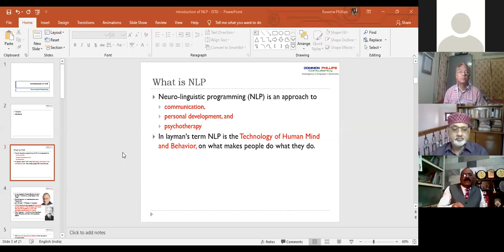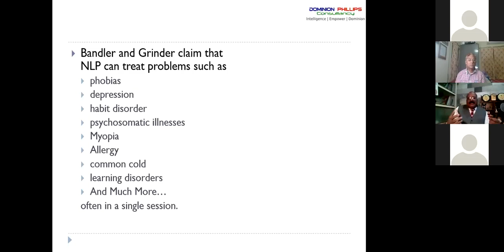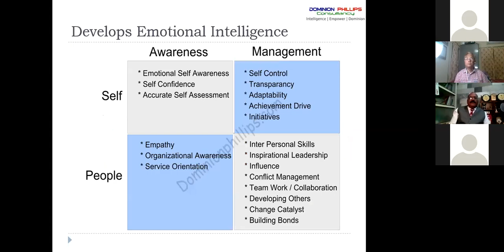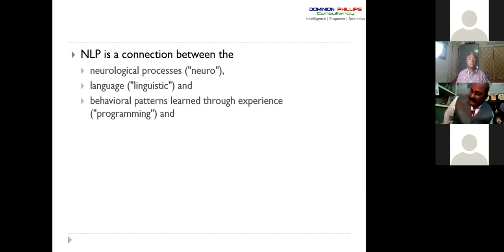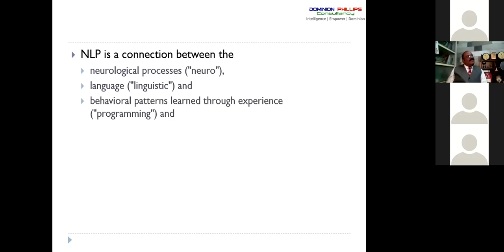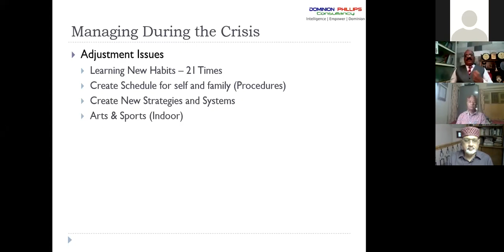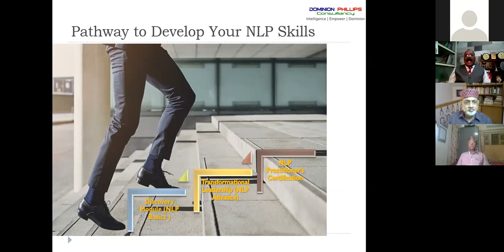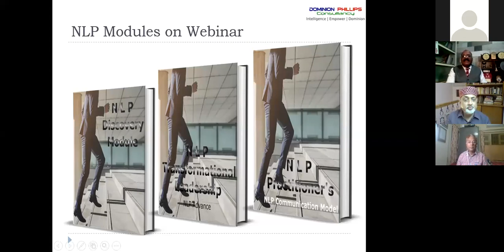Webinar on "Developing NLP Skills for managing Crisis" by Ajay Phillips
ISTD offers India's only Professional Course to Skyrocket Your Career in the Training Field. Click below to know more about the Post Graduate Programme in Training and Development

To meet the long-felt need for a basic qualification in Training & Development, a focused correspondence course, Diploma in Training & Development, was introduced in April, 1979. This is the only Professional course for Training of Trainers in the country and is designed to meet today’s Training / HRD challenges. To know more about programmes.

Diploma Programme in Training & Development (Dip. TD) in order to meet the long Felt need for skill formation in learning/training skills. Since then over 24,000 persons working in industries, businesses, banks, government departments, administration, defence forces, public utilities, power plants, agricultural development programmes, health education and other social services; consultancy and voluntary service organizations indeed private individuals have enrolled for this programme.

ISTD Diploma in Training and Development is a distance learning programme of 18 months duration. The medium of course is English only. A Student of this programme is entitled to suffix ‘Dip TD’ on successful completion of all the Eight Theory Papers & the Internship. Today many of the Dip TD holders are occupying senior positions in various work organizations.